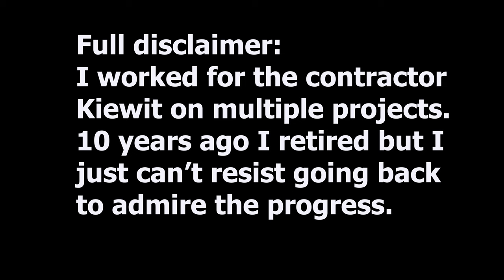Abernethy Bridge 04 29 2023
Just a quick flight over the Ralph Abernethy Bridge Project in Oregon City April 29th, 2023.